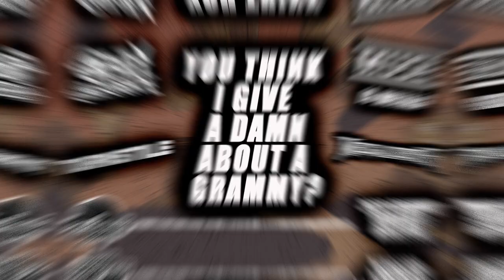YOU THINK I GIVE A DAMN ABOUT A GRAMMY? | REACTION TO 2023 GRAMMY NOMINEES | MUSE, TURNSTILE, OZZY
The 2023 Grammy Award Nominees have been announced. In this 'In Real Time' clip, we give our reaction to some of the surprises (Muse is metal? Turnstile with 3 nominations?) and some stuff that felt. rigged.